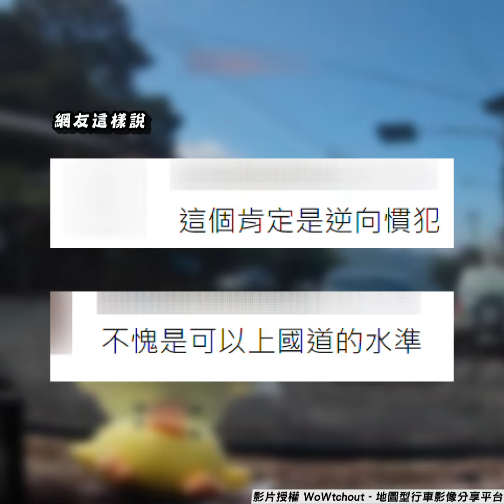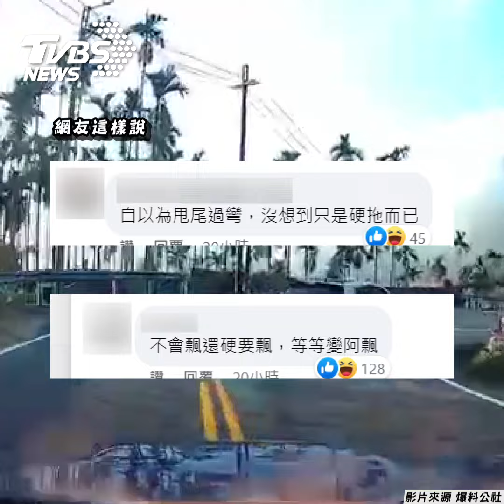休旅車跨雙黃線超車! 見警車秒龜縮民眾笑翻｜TVBS新聞@TVBSNEWS01